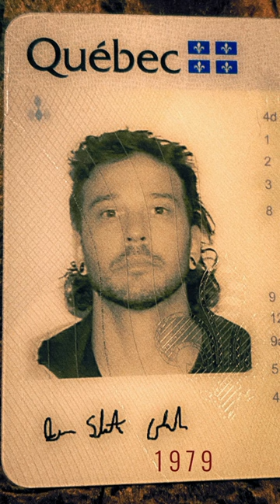Country music Sunglasses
First song sunglasses, Country and a bit of bluegrass style. Acoustic guitar with a road trip and summer vibes.
I'm Canadian from Montreal area